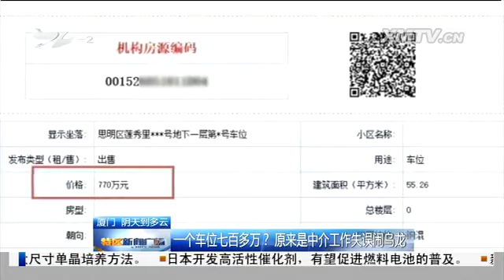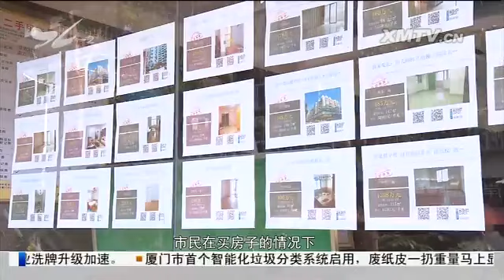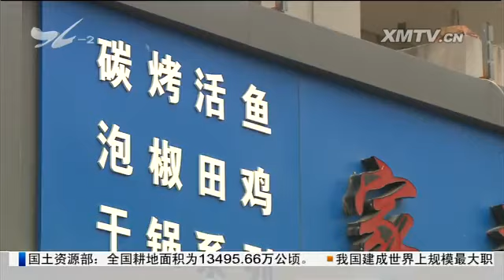特区新闻广场 2017.5.5 - 厦门电视台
鳌冠社区路口交通混乱：社区路口正对调头区 多方车流抢道通行

　　环岛路道路改造提升进入攻坚阶段

　　一个车位七百多万？ 原来是中介工作失误闹乌龙

　　立夏到来天气逐渐变热 凉性蔬菜受市民喜爱

　　跨国执教 厦门警察教出20名"南非弟子"

　　2017厦门国际渔博会开幕：全球海鲜汇聚一堂

　　市民与城管：成功大道杏林大桥连接线变化大

　　三名男子空调房内吃烤鱼 不慎一氧化碳中毒

　　酒水仓库失火 消防奋战1个多小时扑灭

绿色小常识 特斯拉电池让夏威夷可爱岛"日不落"